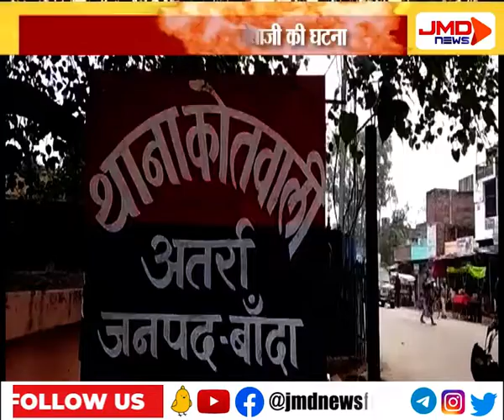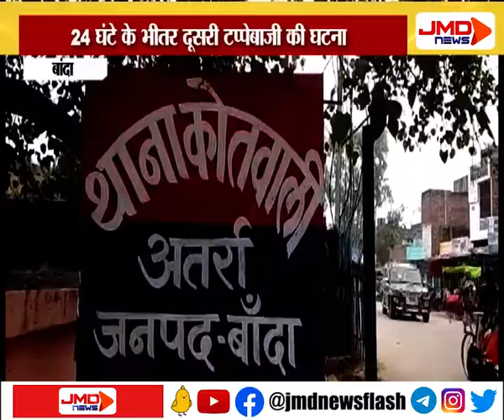पुलिस का सिर दर्द बने टप्पेबाज़ | JMDNewsFLASH | DEN 308